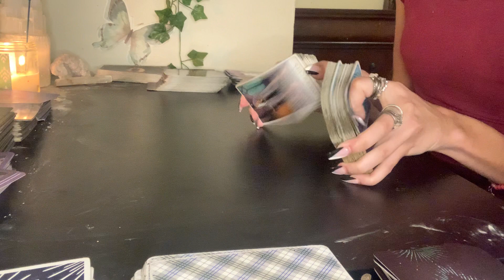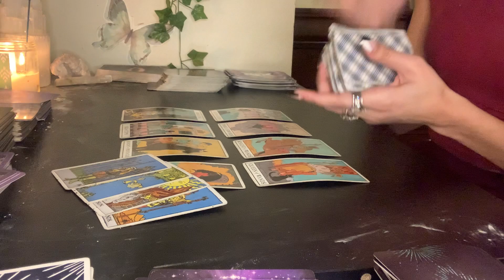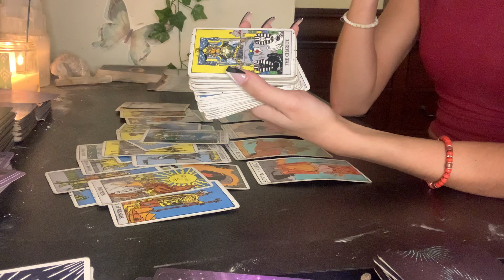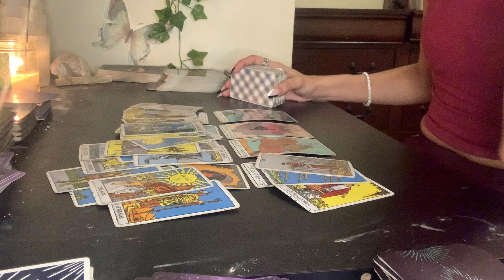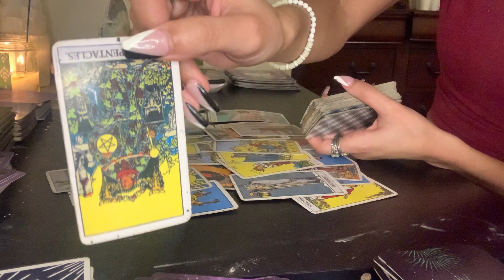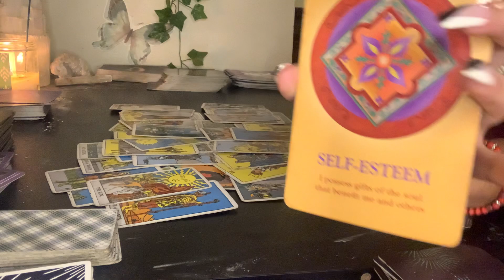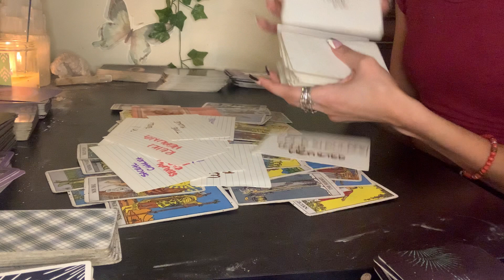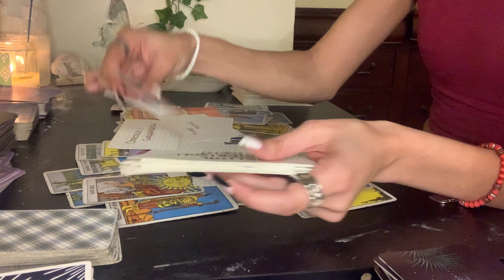THEY WANTED YOU W/ LOW SELF ESTEEM JUST LIKE THEM & USED A MASCULINE TO DO IT MAY 5 2022